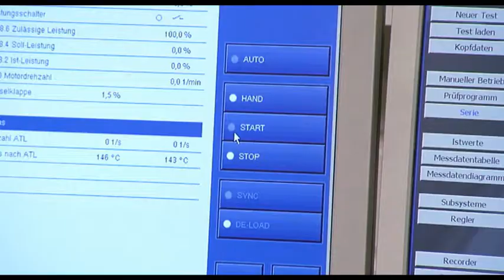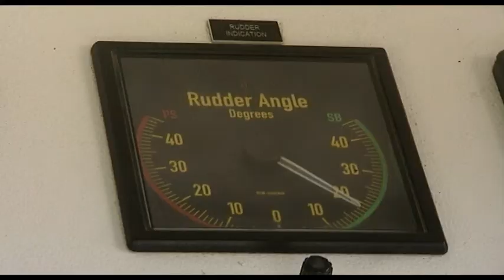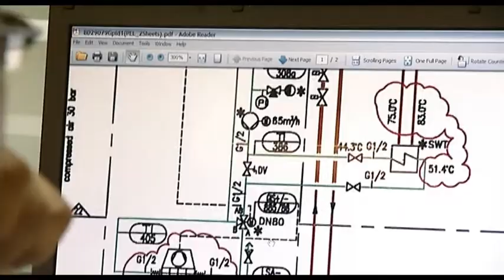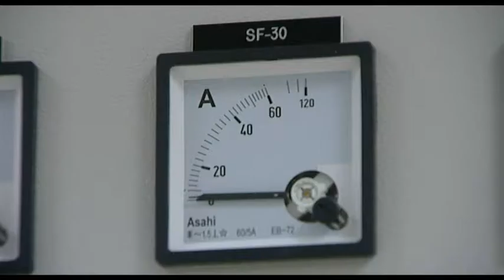MWM 60 MW Around the World short version (final2)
Dokumentation der Produktion und Lieferung von 15 gasbetriebenen Aggregaten MWM TCG 2032 V16 zur Stromerzeugung von Mannheim, Deutschland nach Bangladesch für Precision Energy.

Documentation of production and delivery of 15 gensets MWM TCG 2032 V16 for Precision Energy, Bangladesh.